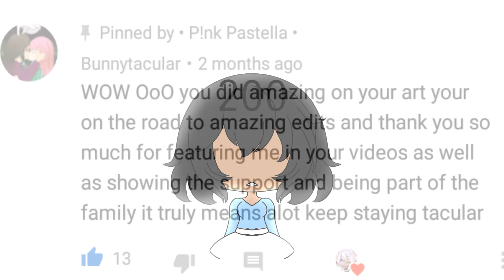||High Hopes Meme||400+ Subscriber Special!!!! OwO||Read Desc||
Wow TYSM Pinkies!! You Guys Are Amazing! Im So Greatful To Have You guys!
I Didn't Even Stay In 300 For That Long UwU
But Thank You, You Guys Are the Best!!!

Original:
mitshuna chan

Inspired:
No One OwO

GachaTubers Ft:

PanPan CreateZ
deary Playz :3
PeachiiGacha
Luvelybunnu
Kaylee Owens
Twinkle
iiRazz Berrii
milky
may the wolf

Comment Ft:

Bunnytacular

Apps Used:

Gacha Life
Ibis Paint x
Cute Cut
Funimate

Days Took:
2 Days

Well I Dont Really Have Anything Else To Say But Thank You!

I Hope Everyone has An Amazing Day!

Bai My P!nkies!!

P!nk Pastella~